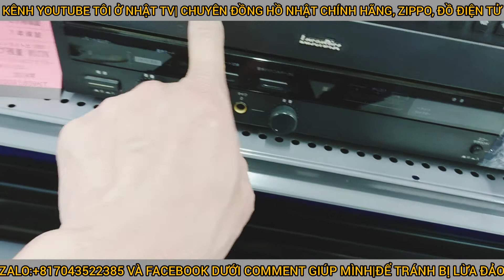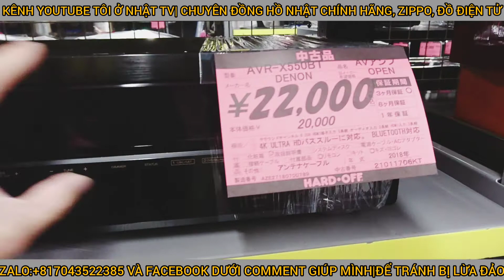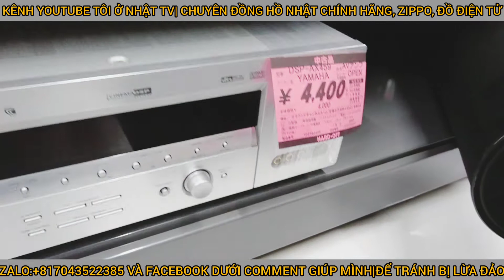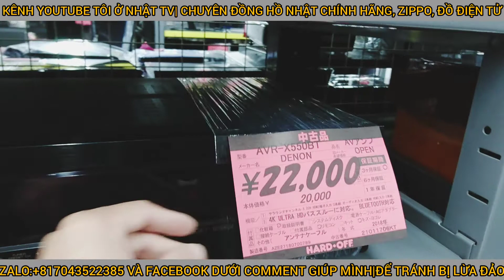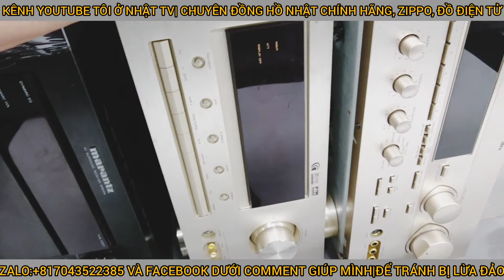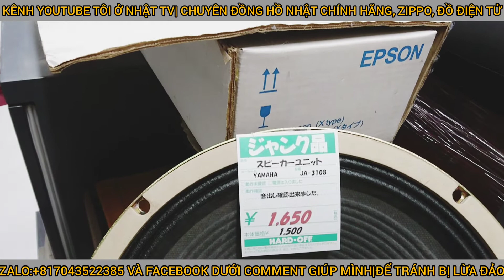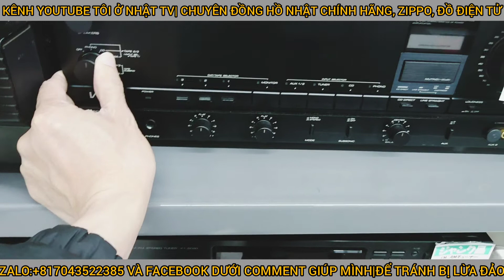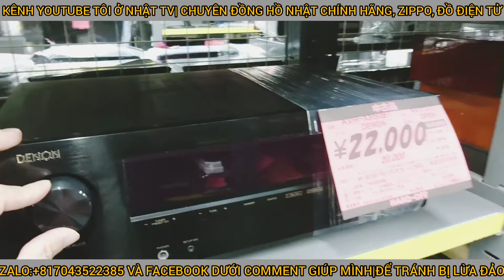[25]Amply Nhật cũ ở siêu thị Nhật Bản cực rẻ mà chất lượng cực tốt ae ạ|Tôi ở Nhật TV(Đồng Hồ Nhật)